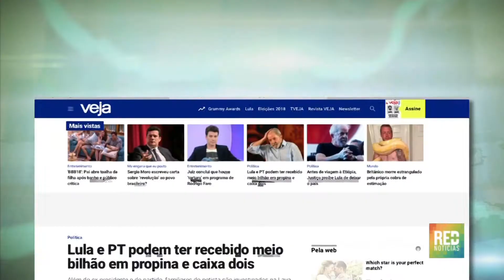RED+ | Lula Da Silva y sus familiares habrían recibido usd 150 millones en sobornos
El expresidente de Brasil, Luiz Inácio Lula Da Silva, sus familiares; y el partido de los trabajadores, habrían recibido hasta 150 millones de dólares en sobornos, así lo reveló una investigación periodística